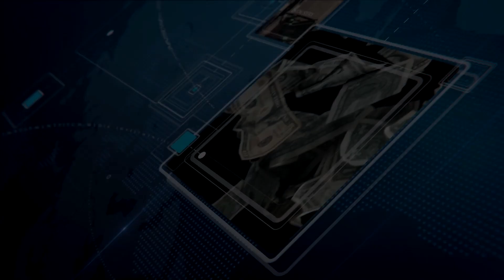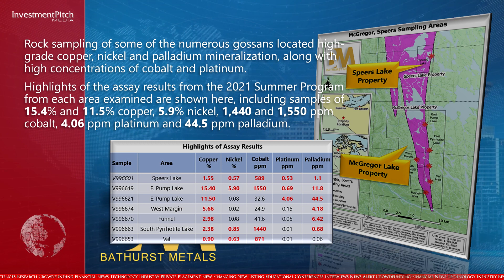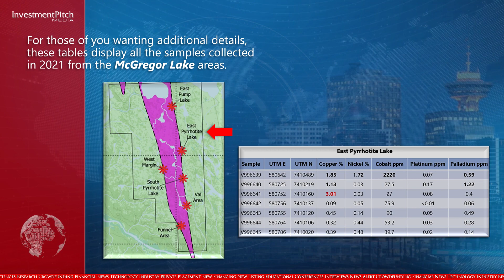Bathurst Metals Corp. 2021 McGregor Lake and Speers Lake Assay Results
Highlights of the assay results from the 2021 Summer Program from each area examined, including samples of 15.4% and 11.5% copper, 5.9% nickel, 1,440 and 1,550 parts per million cobalt, 4.06 parts per million platinum and 44.5 parts per million palladium.